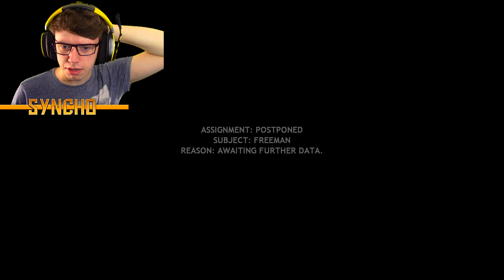IT'S OVER!!! | Black Mesa - #15 (The End of Early Access)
It's over. IT'S FINALLY OVER!!! 😂 Only taken 7 months!

**Music**

**Music**

**Music**

**Channel Art**

Created by SMILAR